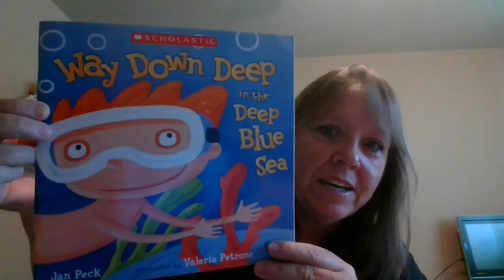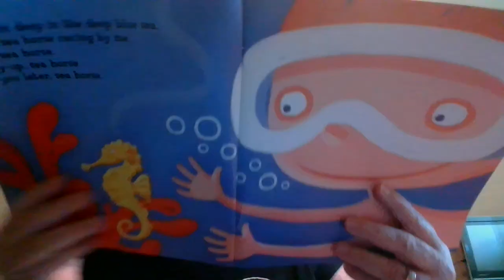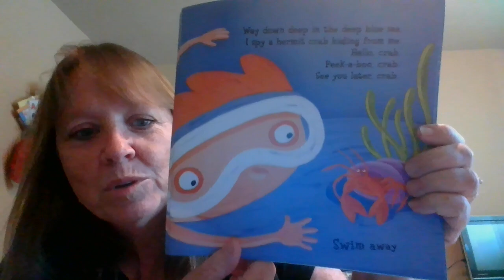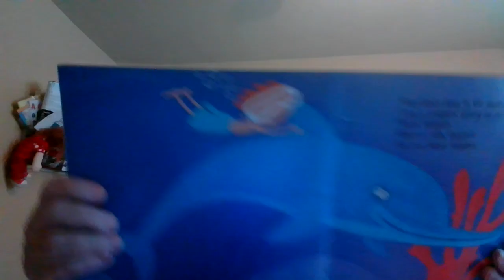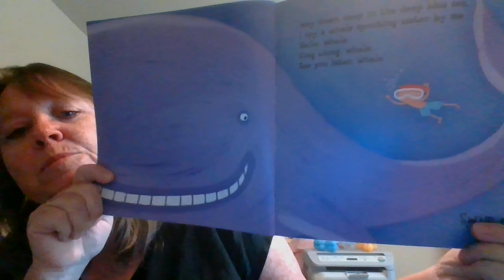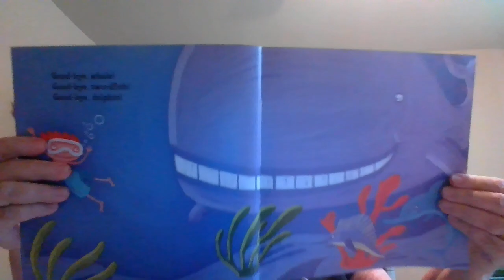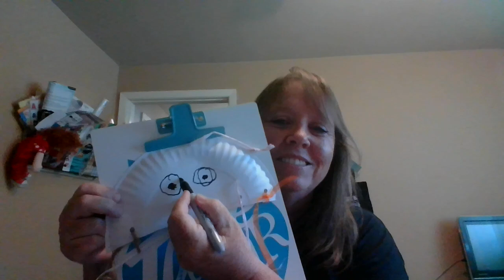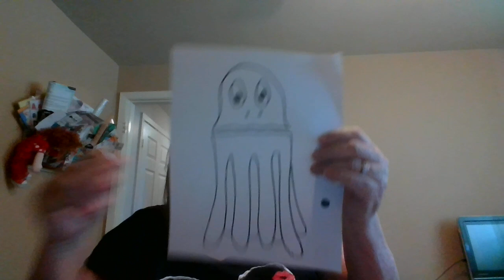Way Deep Down in The Deep Blue Sea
Read aloud of the story with follow up crafts.